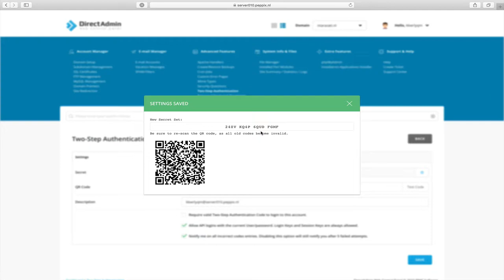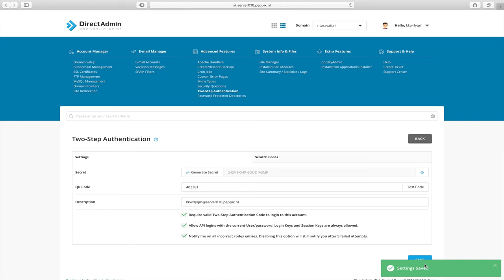Tweestapsverificatie instellen binnen DirectAdmin Evolution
In deze video laat Noëll je zien hoe je tweestapsverificatie (2-factor-authentication) instelt voor je DirectAdmin account binnen het vernieuwde DirectAdmin Evolution.